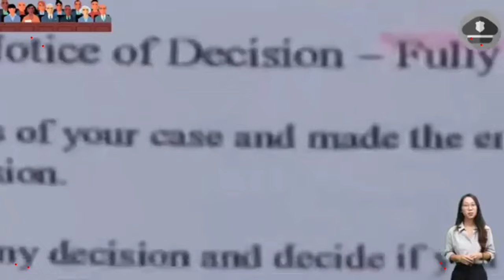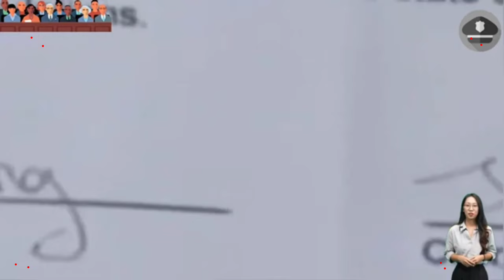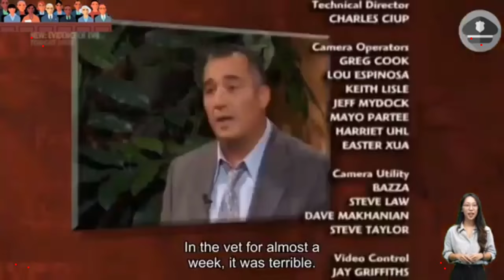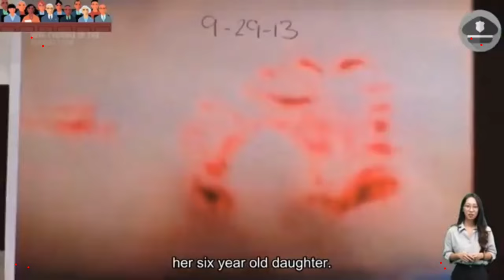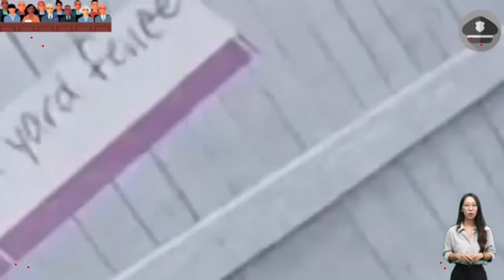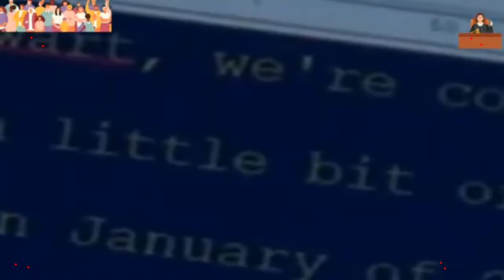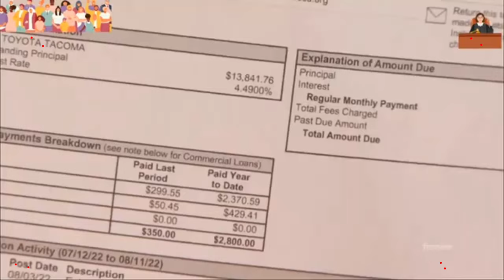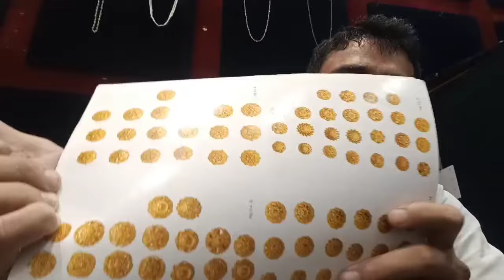Judge Judy: Shocking Courtroom Showdown | Full Episode 9925 | Best Cases Compilation 2024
Welcome to our Judge Judy channel! In this full episode, you're about to witness a series of shocking courtroom showdowns that only Judge Judy can handle. From intense legal battles to outrageous plaintiffs, this episode features some of the most memorable cases that have made Judge Judy a household name.

Judge Judy Sheindlin, America's favorite no-nonsense judge, doesn't just preside over the courtroom; she commands it with authority, wit, and a sharp tongue. Whether you're a longtime fan of the show or new to the courtroom drama, this episode offers a comprehensive look at how justice is served swiftly and effectively.

These cases highlight the legal brilliance of Judge Judy and the unpredictable nature of courtroom proceedings. The episode is filled with dramatic confrontations, surprising verdicts, and life lessons that go beyond the courtroom walls.

Why Judge Judy is a Must-Watch:
Judge Judy is not just a show; it's an experience. With over two decades on air, Judge Judy Sheindlin has become a cultural icon, known for her quick wit, no-nonsense approach, and the ability to cut through the noise to get to the heart of the matter. Each case is a glimpse into the complexities of human nature and the justice system.

About Judge Judy Sheindlin:
Judge Judith Sheindlin, better known as Judge Judy, is a former Manhattan family court judge who became an instant TV sensation in 1996. Her courtroom show quickly rose to fame, becoming one of the highest-rated daytime TV shows. With a career spanning over 25 years on television, Judge Judy has dealt with a wide range of civil disputes, from small claims to major lawsuits.

Memorable Moments from Judge Judy:
Judge Judy’s courtroom is known for its fair yet firm approach to justice. Whether it's a defendant trying to pull a fast one or a plaintiff overreacting, Judge Judy’s courtroom provides viewers with some of the most memorable moments on TV. Her catchphrases, such as "Don't pee on my leg and tell me it's raining" and "I'm speaking!", have become part of pop culture.

Behind the Scenes:
The magic of Judge Judy isn't just about what happens in front of the camera. There's a dedicated team working tirelessly behind the scenes to bring these cases to the screen. From the producers who select the cases to the editors who ensure that each episode is as engaging as possible, every detail is meticulously crafted to create a compelling viewing experience.

Viewer Reactions:
Judge Judy has a loyal fanbase that spans across the globe. Fans love the show for its unfiltered portrayal of courtroom drama and the life lessons that come with each case. Here are some comments from viewers:

“I love how Judge Judy doesn’t take any nonsense! She’s the best judge on TV.”
“These cases are always so interesting. You never know what to expect in Judge Judy’s courtroom.”
“Judge Judy always knows how to handle difficult people. She’s a true inspiration.”

We've got a collection of the best cases, shocking verdicts, and unforgettable moments.

Engage with Us:
We love hearing from our viewers! Share your thoughts on this episode in the comments section below. What do you think of Judge Judy’s verdicts? Do you agree or disagree with her rulings? Let’s start a discussion!

Your support helps us continue bringing you the best Judge Judy episodes.